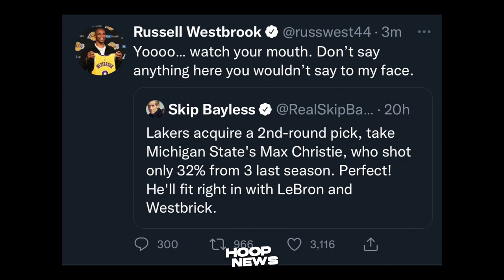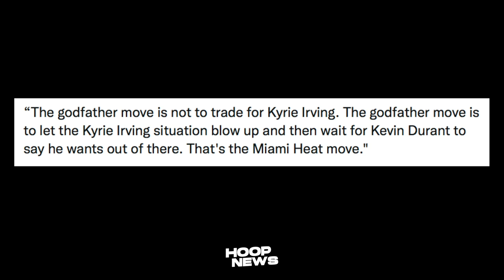Giannis Nai-Inggit Sa Warriors! Westbrook Inangasan Si Skip! Malupit Plano Ni Pat Riley!